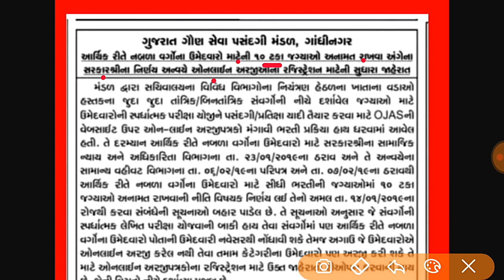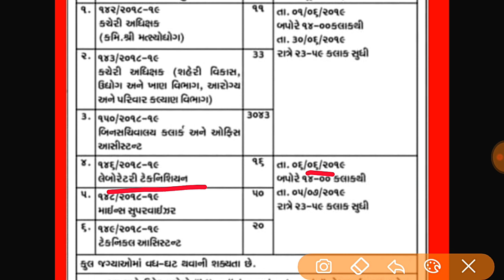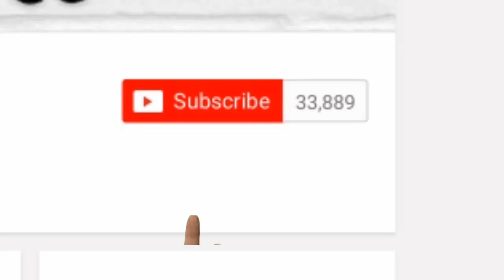bin sachivalay clerk